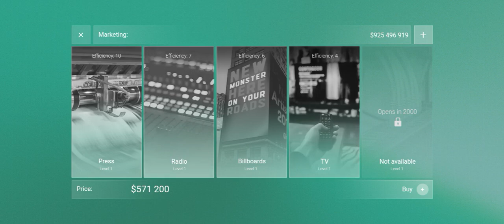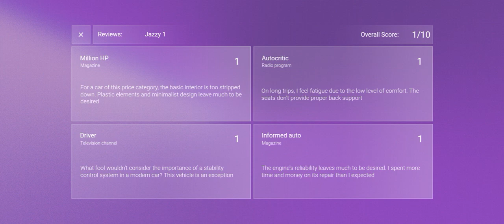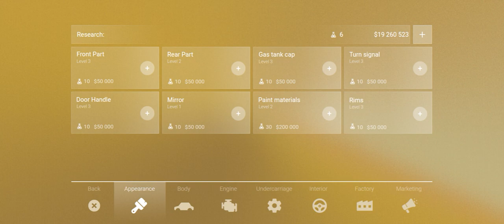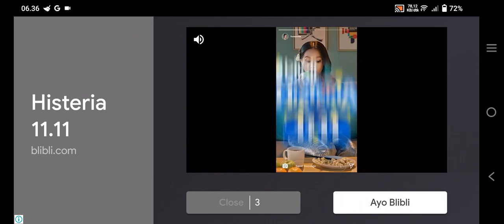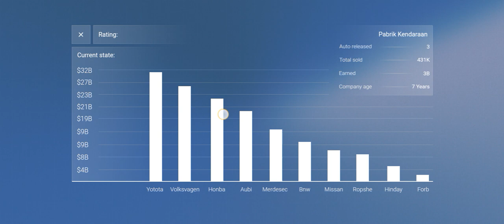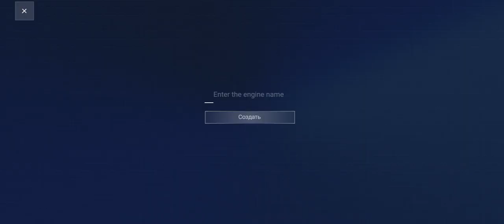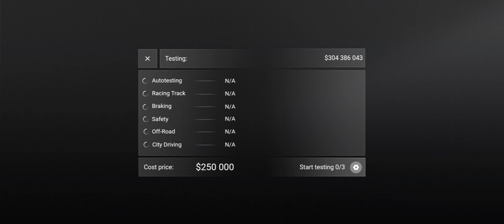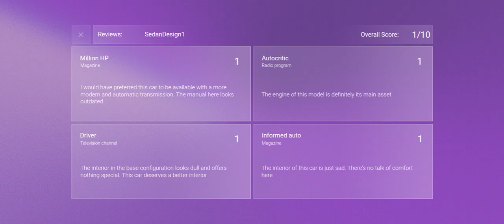Car Company Tycoon Part:2 [Pembuat Game : RUSYA (Minggu 12 November 2023 07:16)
Kalian Yang Hari Minggu Ini Untuk Katolik Dan Kristen Tolong Jangan Lupa Untuk Pergi Ke Gereja Dan Jangan Lupa Kalian Beribadah Yang Tulus Dan Selalu Memuji Nama Tuhan Yesus Kristus Dan Jangan Lupa Untuk Selalu Berterimakasih Atas Sesuatu Yang Di Beri Oleh Tuhan Yang Maha Kuasa Atas Segala Karunia-Nya Mulai Dari Rezeki,Cinta Kasih,Kebahagiaan,Ketulusan Menolong Dan Mencintai Sesama,Hidup Atas Syukur Segala Yang Di Berikan,Kebahagiaan,Kesehatan,Kepedulian Atas Sesama Manusia,Kasih Sayang Atas Sesama,Kebahagiaan Sejati Karena Persahabatan Dan Masih Banyak Lagi.Dan Tolong Menolong Atas Sesama Manusia.